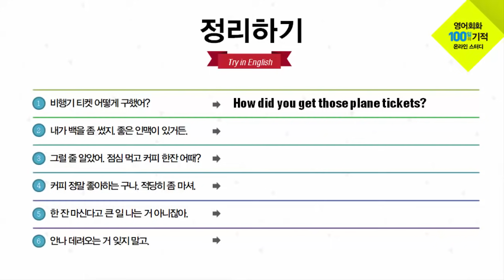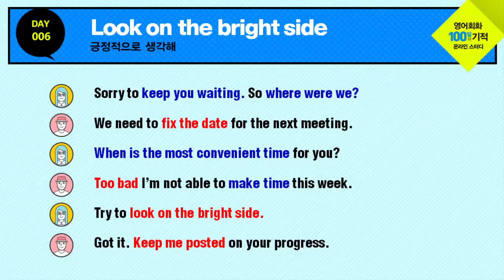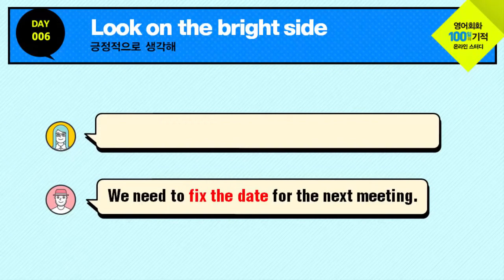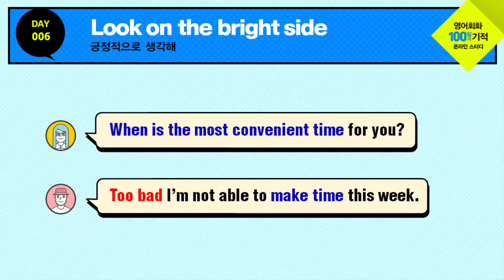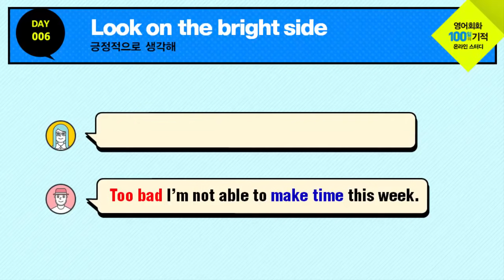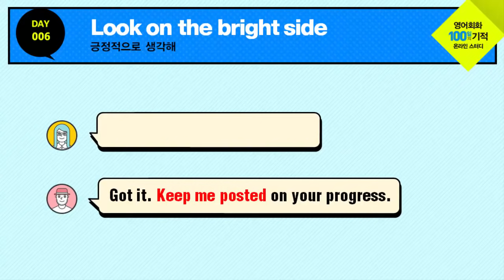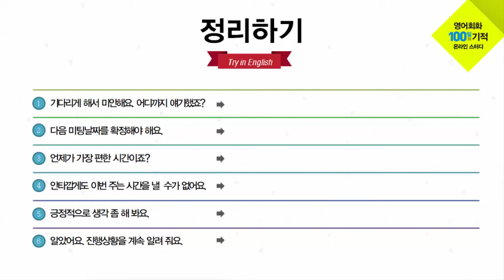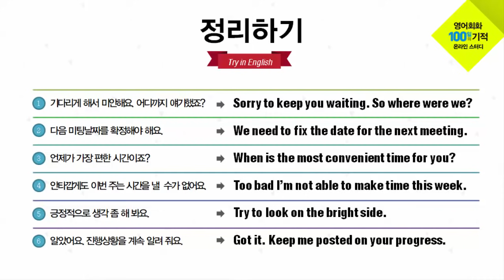영어회화 100일의 기적 온라인스터디 | DAY 006 : Look on the bright side | 영어회화독학, 영어문장따라읽기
A: 기다리게 해서 미안해요. 어디까지 얘기했죠?
A: Sorry to keep you waiting. So where were we?

B: 다음 미팅 날짜를 확정해야 해요.
B: We need to fix the date for the next meeting.​

A: 언제가 가장 편한 시간이죠?
A: When is the most convenient time for you?

B: 안타깝게도 이번 주는 시간을 낼 수가 없어요.
B: Too bad I'm not able to make time this week.

A: 긍정적으로 생각 좀 해 봐요.
A: Try to look on the bright side.​

B: 알았어요. 진행 상황을 계속 알려 주세요.
B: Got it. Keep me posted on your progress.

​* 참고자료

1. Have you fix the date for the wedding?​
   결혼식 날짜 잡았어요?

2.  Too bad + S + V
   A: Too bad you have to stay home on a day like this.​
       이런 날 집에 있어야 하다니 정말 안타깝다.

   B: I'll just vacuum the floor and wipe it.
      청소기 돌리고 바닥이나 닦아야지.

 3. I'm afraid I'm not really a people person.​
      전 그렇게 사교적인 사람이 아니예요.

안녕하세요.

 스스로 진도를 나가지 못하는 분들 위해 온라인 스터디 영상을 제작하였습니다.
저는 예전에 약 10년 정도 커피숍 등에서 오프라인 스터디를 주로 했습니다.
 장소만 온라인으로 이동한 것일 뿐, 개념은 비슷합니다.
하루 15분씩 매일 조그만 실천이 쌓이면 여러분이 원하는 실력에 가까워 질 수 있다고 믿습니다.
 꾸준함이 영어를 잘하는 비결입니다.
덕분에 저도 여러분과 함께 공부할 수 있는 기회를 갖게 되어 감사하게 생각합니다.

노하우는 수많은 시행착오를 겪으면서 끊임없이 도전하는 시간이 축적되어 만들어집니다.
쉽고 편한 방법을 찾느라 더 이상 시간을 낭비하지 마세요. 우리에게 주어진 시간은 짧습니다.
외국어는 머리로 하는 것이 아니라 몸으로 체득하는 것입니다.
우리말을 몸으로 부딪혀 습득했듯이 영어도 불편하지만 직접 부딪혀서 터득해야 합니다.

우리 100일의 기적을 함께 만들어 보시죠.
여러분의 도전을 열렬히 응원합니다!!